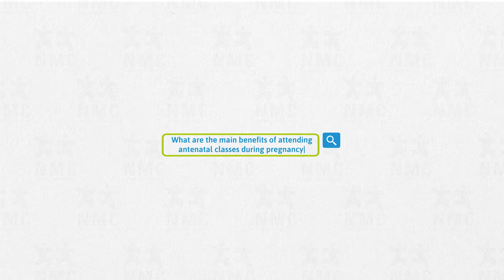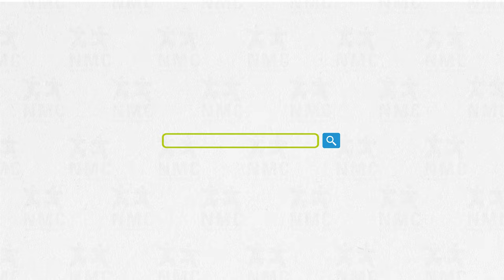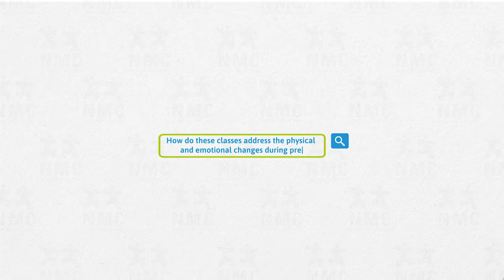Importance of Antenatal Classes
We always look for ways to back up your life, including providing well-rounded medical aid benefits and antenatal consultations. Our Principal Officer, Jo-Anne Crossman, discusses the benefits right before Gynaecologists Drs Bettina Allgaier-Zalto and Klaus Zalto to discuss the importance of antenatal classes.